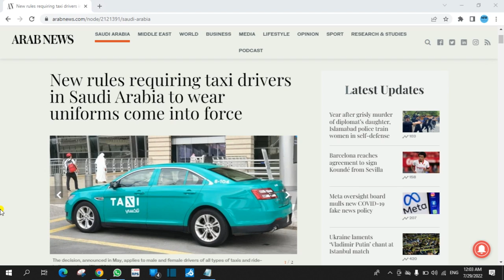What New rules Requiring Taxi Drivers in Saudi Arabia to wear uniforms || Myworks info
What New rules Requiring Taxi Drivers in Saudi Arabia to wear uniforms
Fallow us on Twitter: